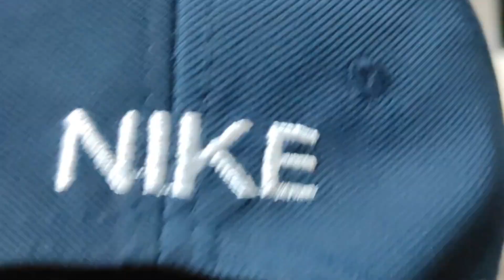Playing cricket with friends | Turf cricket | Manyata tech park